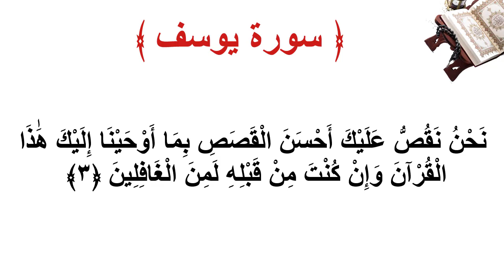سورة يوسف الأية 3